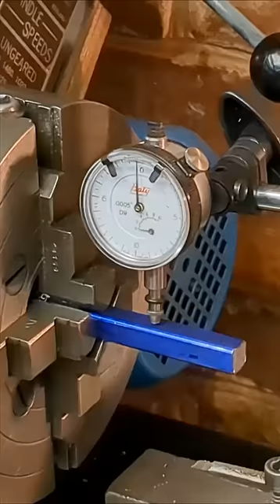Mini boring tool in carbon steel - main video to follow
I needed to cut an M14 internal thread and required a more rigid tool holder. This one is produced from silver steel (drill rod) to improve stiffness yet be able to reach to full depth. It holds a 1/8in diameter high speed steel bit which can be more accurately ground to profile and replaced when necessary. The height has been optimised for my lathe hence the eccentric turning. The full video is to follow.
Music from You Tube library: "Strollin'" by TrackTribe